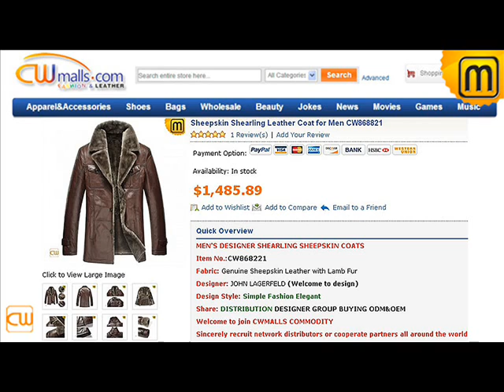Sheepskin Shearling Leather Coat for Men CW868821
Sheepskin Shearling Leather Coat for Men CW868821,Sheepskin Coat uk Men, Shearling Leather Coat
Brown designer sheepskin shearling leather coat for men offers you a soft sheep leather exterior and thick sheepskin shearling inside, all in a comfy and fashioned fit.